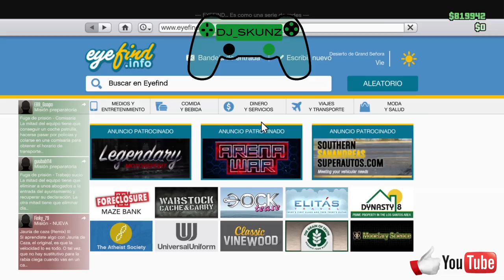MODEAR VEÍCULOS CON UN AMIGO*ARENA WAR* GTA V Online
▬▬▬▬▬▬▬▬▬▬▬Ð¶ஜ۩۞۩ஜÐ¶▬▬▬▬▬▬▬▬▬▬▬
▬▬▬▬▬▬▬▬▬▬▬Ð¶ஜ۩۞۩ஜÐ¶▬▬▬▬▬▬▬▬▬▬▬▬▬▬

MASCARAS FESTIVAS (KRAMPUS)

MODO DIRECTOR

TRANFERENCIA CON MASCARAS FESTIVAS

VEHÍCULOS MOD

CASCOS ANTIBALAS  DE COLORES

VEHÍCULOS

Lα cσpiα dε εstε vidεσ,
sεяα dεnunciαdα.